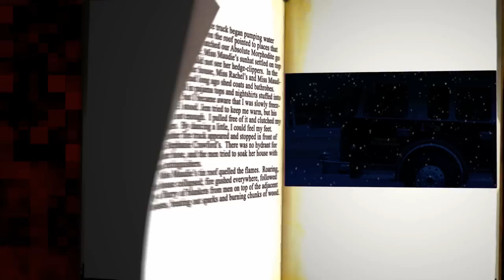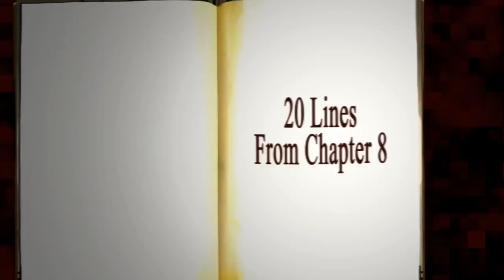To Kill A Mockingbird - English Project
This was a project for my english class.
Make sure to watch this video in full screen with HD turned on!

NEW VIDEOS THE FIRST DAY OF EVERY MONTH!
(and this month I am uploading a lot of extra Harlem Shake videos)

JTR [JustTubeyReturns]